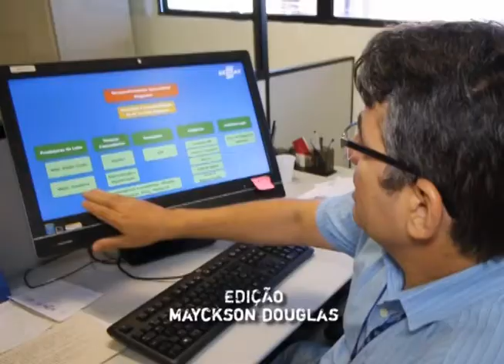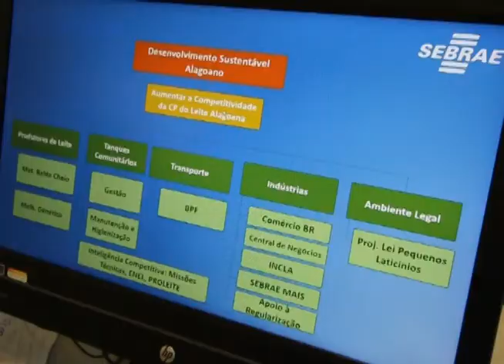Conheça o programa de assistência gerencial do Sebrae Alagoas, o Crescer no Campo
Sebrae Alagoas busca apoio do Governo do Estado para ampliar programa de assistencial técnica gerencial , o Crescer no Campo.